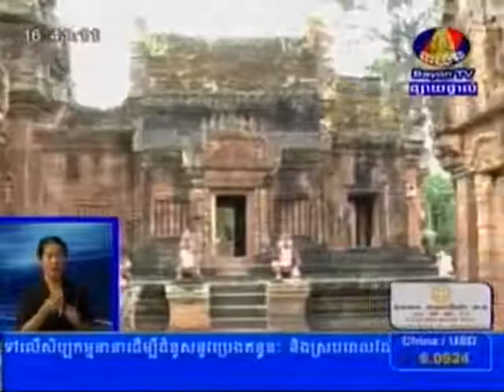Khmer News BayonTV Daily News on 05 Dec 2013